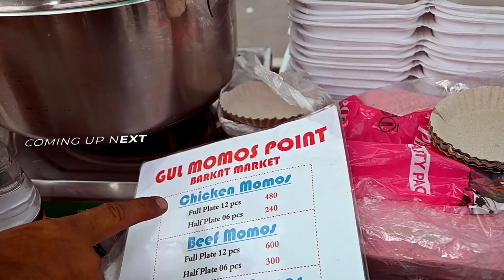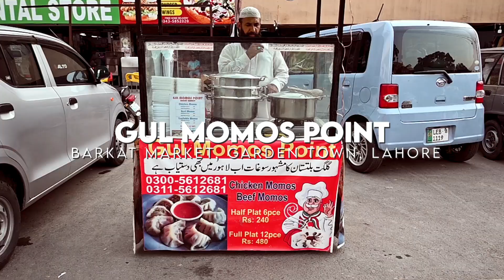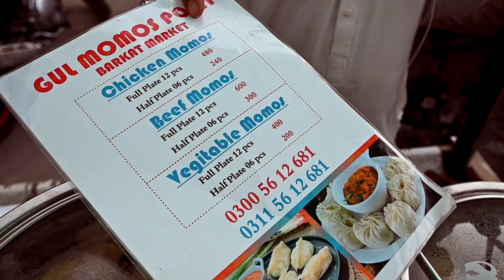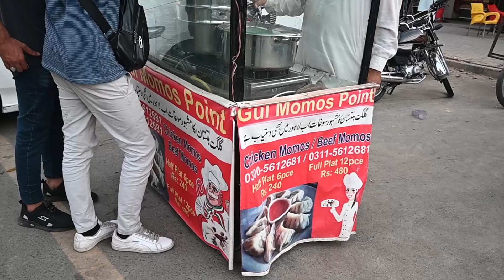Momos | Dumplings | A Himalayan Region Food in Lahore | Street Food of Lahore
Momo is a steamed filled dumpling. This food is origin from Himalayan region and very popular in Tibet, Bhutan, Nepal and India. In Nepal it is considered a national dish. In Pakistan it is famous in Gilgit and you can find it easily in their market. Now it is also available in Lahore.